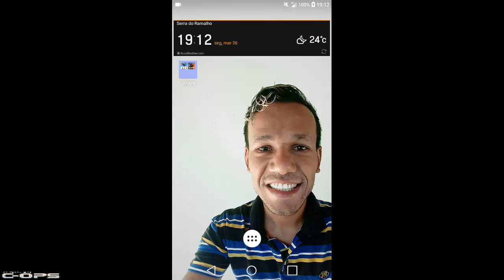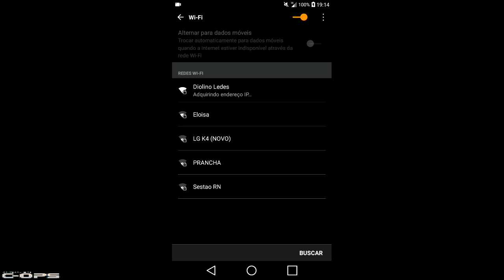SEM CONEXÃO | SEM LIVE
• Nada dará certo se toda vez que estiver difícil você desistir.

• POUPANÇA.
• Nome: Diolino Ledes dos Santos.
• AG: 4666.
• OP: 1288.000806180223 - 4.